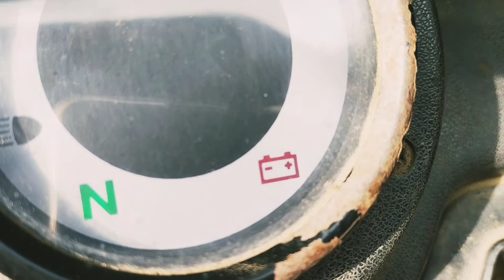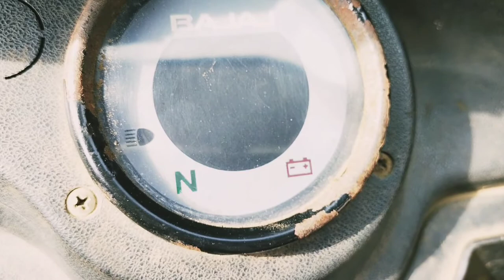Self Starter Sound Problem 4strock Bajaj Auto Rickshaw |self Starter Sound Problem 4s Bajaj Compact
Bajaj Re 4Stroke Auto Rikshaw
Starter Problem/Solutions.

Bajaj auto rickshaw 4stroke self start kaise fitting kare |
 How To self Starter Fitting Bajaj Re

How To Handle Lock in Bajaj Auto Rickshaw Bs6

Bajaj Auto Rickshaw Air Filter change video Links